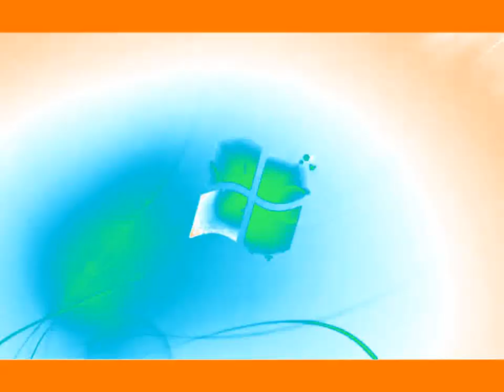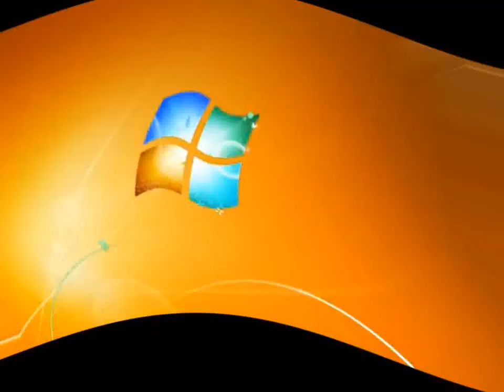Windows 7 Logon Csupo in Vormulator V1-33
I Like Pitches For Vormulator V18:
-4
-7

Audio For Cranberry Vocoder Is:
Orange Effect
Fake G Major

{JAPANESE}